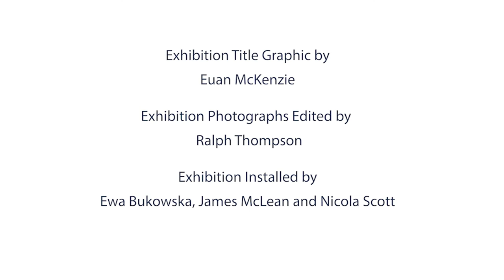Into the Maelstrom: The Expedition Kayaks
In this ‘Into the Maelstrom: The Scottish Kayak Expedition to North West Norway 1980’  Exhibition Highlight Video Expedition Leader, Jim Breen, talks about the four ‘Baidarka Explorer’ kayaks used during the expedition. The unusual names chosen for them by the team, refer to Scottish and Norwegian seafaring history.

‘Into the Maelstrom: The Scottish Kayak Expedition to North West Norway 1980’ charts the story of Jim Breen, Angus Mathieson, Bill Turnbull and Peter Wilson who, together, paddled 394 miles (634 kilometres) as they circumnavigated the two island groups of Lofoten and Vesterålen in North West Norway, 200 miles within the Arctic Circle.

During the 28 day expedition, the team also successfully achieved the first ever crossing of the ‘Maelstrom’ or, as it is sometimes known, the ‘Moskenstraumen’.

Admission to the exhibition is included with your ticket to the Scottish Maritime Museum, Irvine.